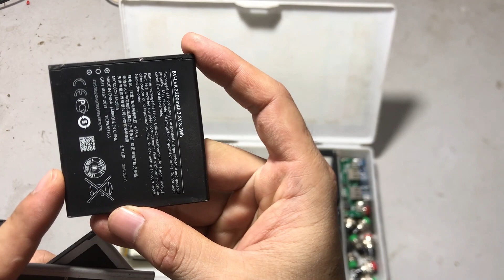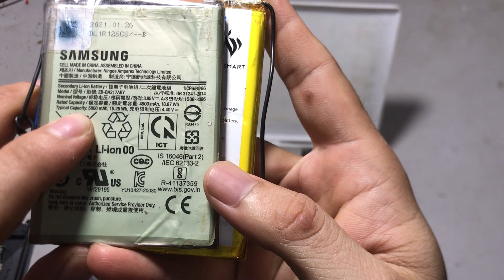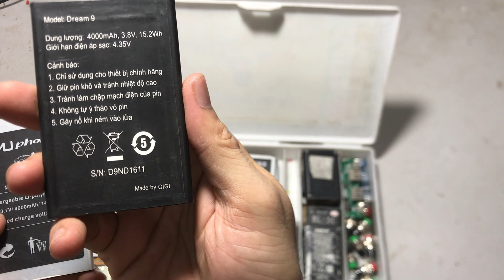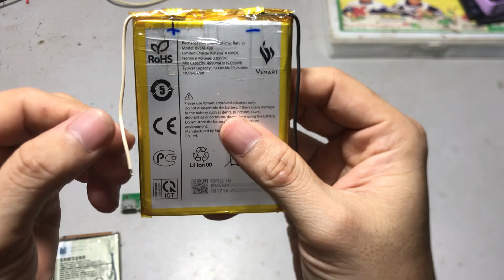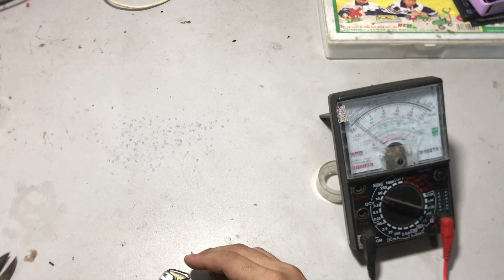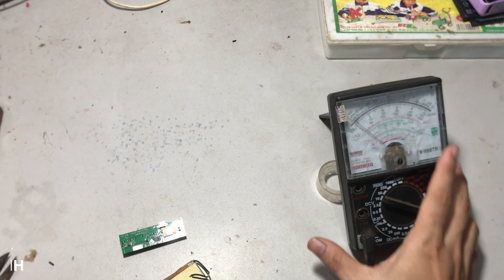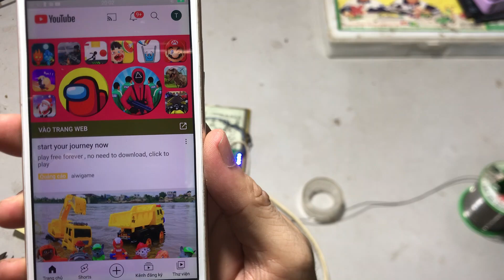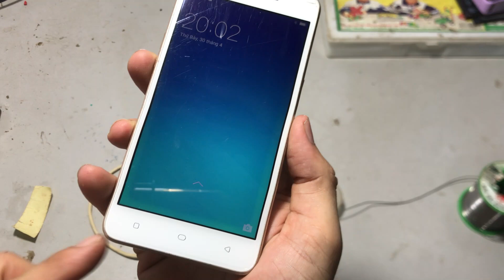Chế Cục Sạc Dự Phòng Từ Những Cục Pin Điện Thoại Củ Không Tốn 1K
Hôm nay mình Chia sẽ Cách Chế Cục Sạc Dự Phòng Từ Những Cục Pin Điện Thoại Củ Không Tốn 1K.

Mình chúc tất cả các bạn ngày mới luôn vui vẽ và thành công !!!